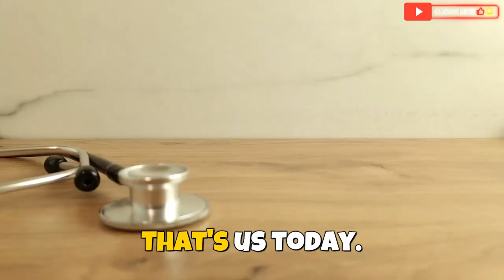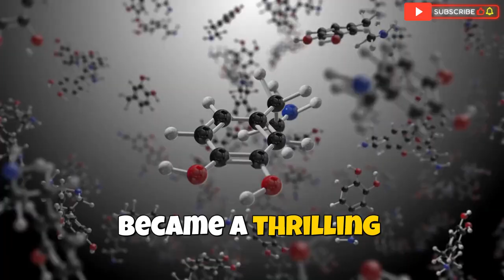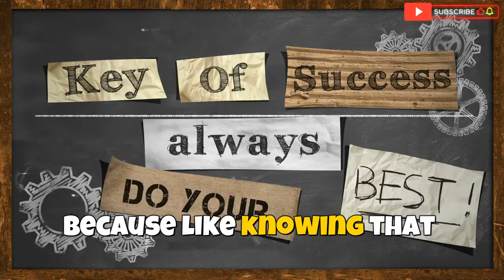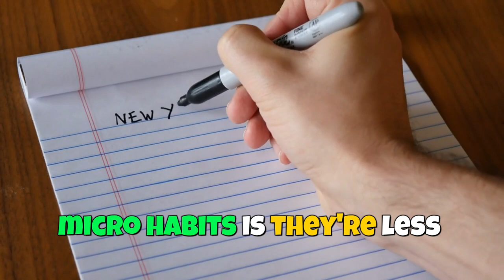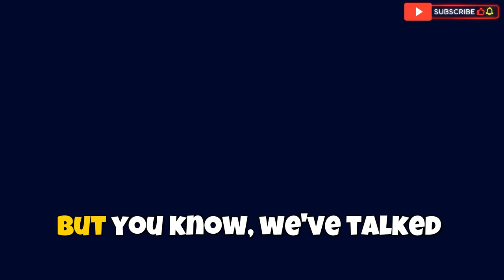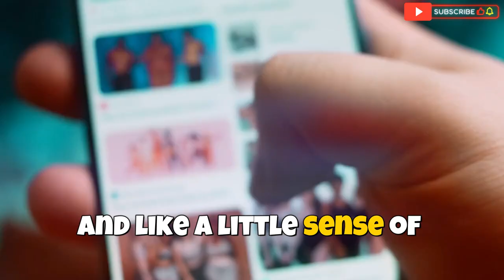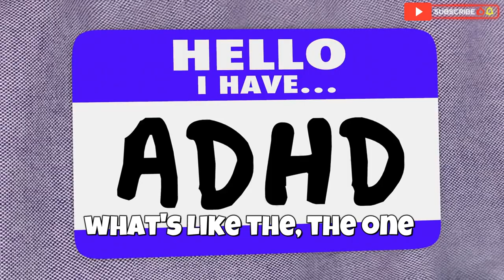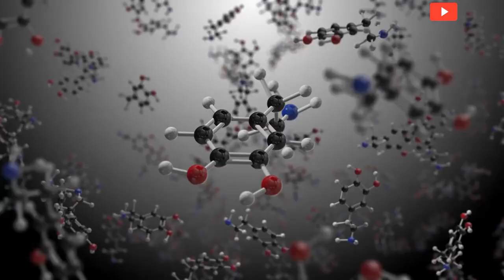"How to Stay Consistent with ADHD: Practical Strategies for Success"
How to Stay Consistent with ADHD: Practical Strategies for Success can be one of the biggest challenges for those with ADHD. In this video, we explore effective strategies for how to stay consistent with ADHD so you can achieve your goals and overcome obstacles in your daily life. From managing distractions to creating sustainable routines, we offer practical advice that helps you build consistency and maintain focus.

We discuss the impact of ADHD on consistency and share actionable tips, such as breaking tasks into smaller steps, using tools like planners, and creating systems that work for your unique brain. You’ll also learn about habit formation, managing time, and how to combat procrastination—key areas that are often challenging for people with ADHD.

If you’ve been struggling to stay consistent and productive, this video is for you. Get insights into how ADHD affects your ability to stay on track, and learn techniques that have helped many people just like you. Consistency is key, and with the right strategies, you can achieve great results.